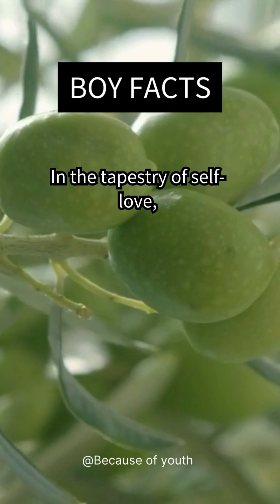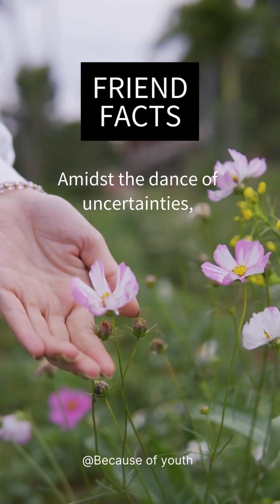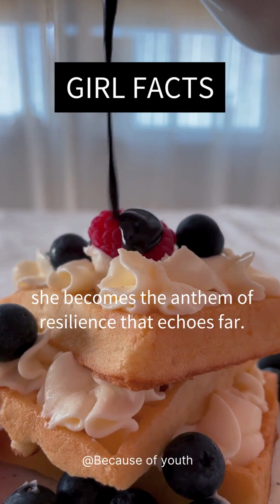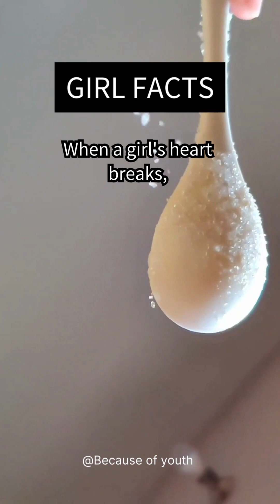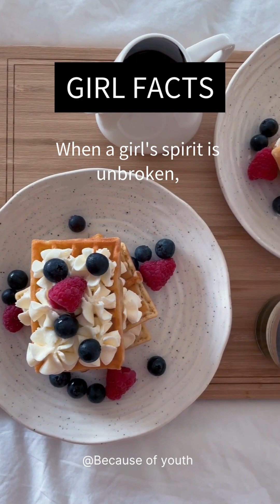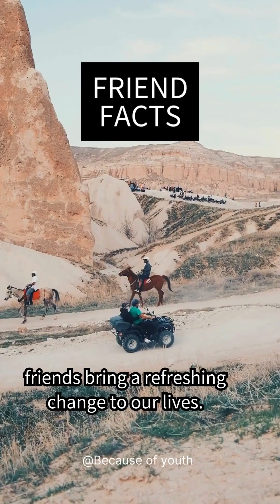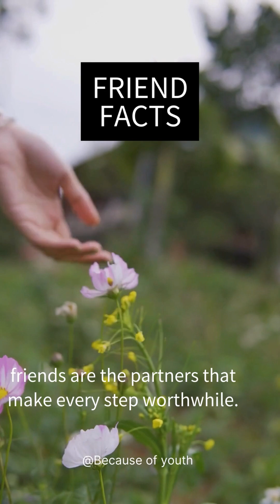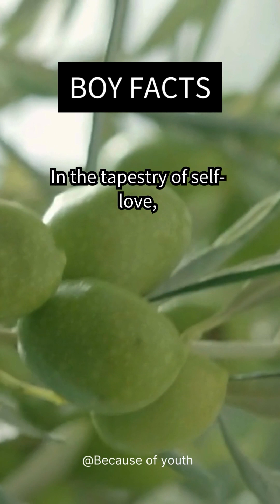Summary of good quotes Part2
Hello everyone,

This channel focuses on the struggles and uncertainties of young men and women.

The meaning of one's own existence,

Human relationships like friends and romantic partners,

Vague anxieties about the future,

Things not going as planned,

The list could go on and on.

In the midst of all this, I hope that this channel can serve as a guide in your life's journey.

Please take a look whenever you stumble upon something.

I sincerely wish you a wonderful life.

life's journey wonderful life lover　 movie the United States # U.S.